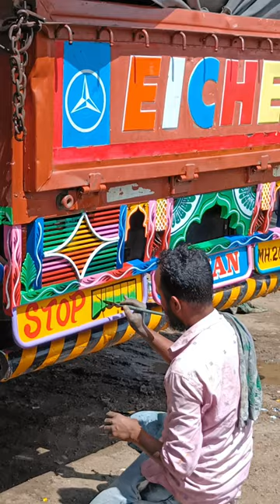Learn For Track Painter Writing And Painting🖌️ Stop.signal.Goods Carrier